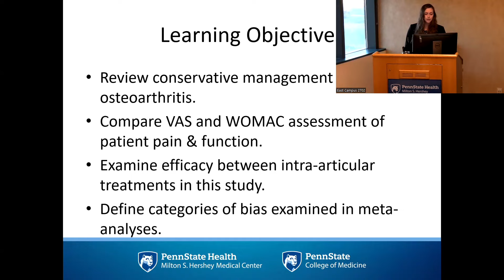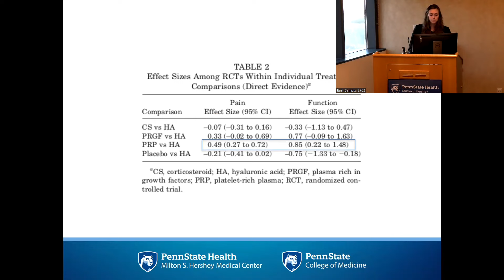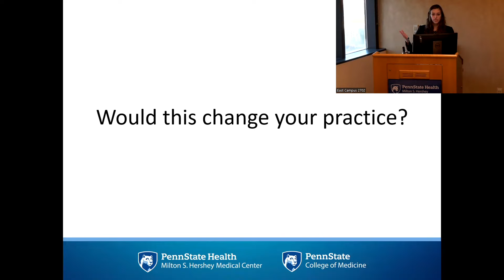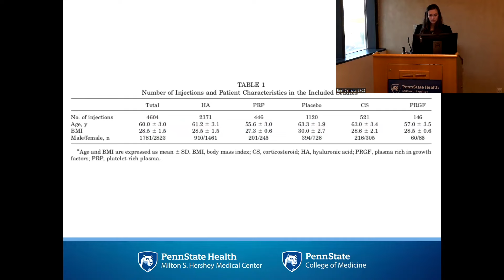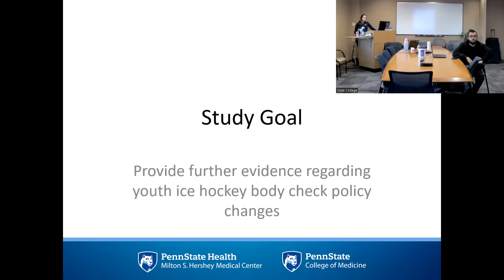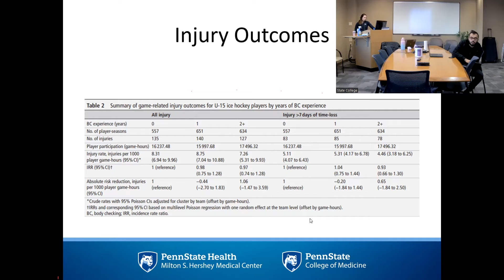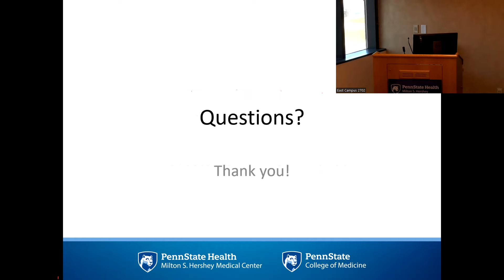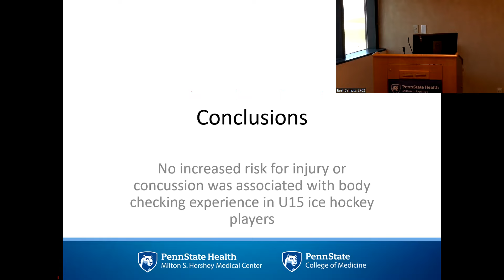Dr. Caitlyn Haines and Dr. Ashley Sturts | AMSSM Fellowship Journal Club Series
Dr. Caitlyn Haines and Dr. Ashley Sturts of Penn State Health each present a research article as part of the AMSSM Fellowship Journal Club Series.

This ongoing series features presentations that give sports medicine fellows the chance to give national talks at an early stage in their careers.

Research Articles Presented:

Relative Efficacy of Intra-articular Injections in the Treatment of Knee Osteoarthritis: A Systematic Review and Network Meta-analysis

No Association Found Between Body Checking Experience and Injury or Concussion Rates in Adolescent Ice Hockey Players

0:00 Dr. Caitlyn Haines
27:47 Dr. Ashley Sturts